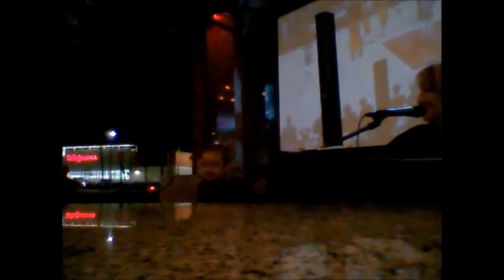Logical Soul Demo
Logical Soul performing covers by Bob Marley, Stevie Nicks, Ed Sheeran, Tracey Chapman and many others performing in the Central Florida area for over 5 years.